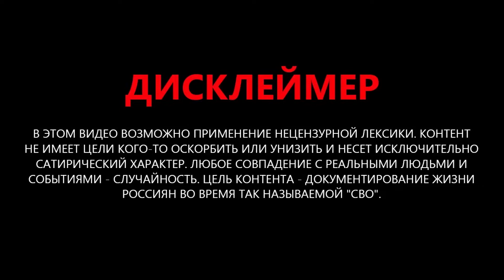Маразматические заявления Симоньян! / Российские выборы без выбора | Интересные новости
В новом выпуске программы "Интересные новости" рассказываем о реальной жизни России. В том числе, о маразматических заявлениях Симоньян и других российских пропагандистов; а еще о российских выборах без выбора; странных "игрушках" русских детей; и уникальном гей-радаре в Госдуме России.